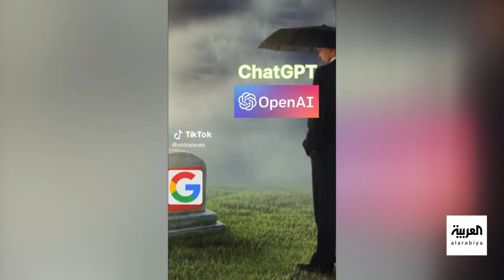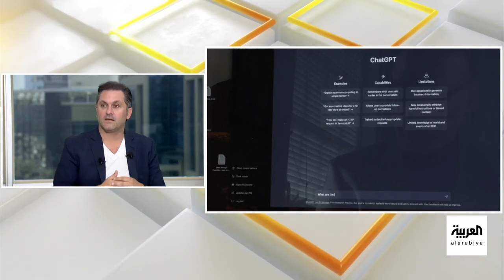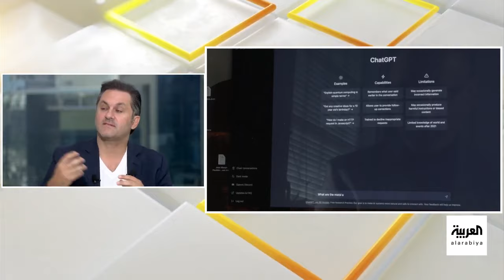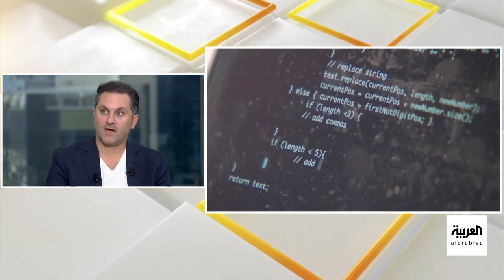صباح العربية تحذير شديد اللهجة من خبراء غوغل روبوتات الدردشة ليست صديقة للبشر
حوار على قناة العربية مع رودي شوشاني
تكنولوجيا الذكاء الاصطناعي والتعلم الآلي تتقدم بسرعة، والروبوتات والمحادثات الذكية يتم تطويرها بشكل مستمر. من المهم أن نكون حذرين ومستنيرين حيال استخدام هذه التكنولوجيا. يمكن أن تؤدي سوء استخدامها إلى مشاكل أمنية وخصوصية، وقد تسبب تحديات أخلاقية.

هناك مجموعة من الجهود لضمان أن هذه التقنيات تستخدم بشكل أخلاقي ومسؤول. من الهام جدًا تطوير تقنيات الذكاء الاصطناعي بشفافية وأخذ الاعتبارات الأخلاقية في الاعتبار، وضمان أن الروبوتات المحادثة تكون تحت إشراف ومراقبة لمنع السلوك غير المرغوب فيه.

Rudy Shoushany | Founder DxTalks Digital transformation Talks and Podcast